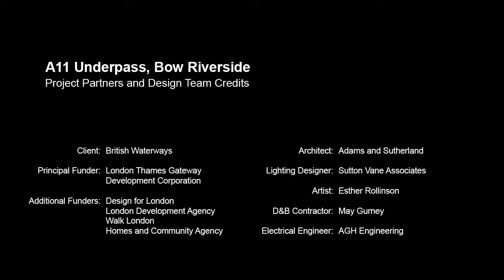A11 Underpass, Bromley by Bow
An LED lighting scheme is helping to revitalise the Lea Navigation, a continuous riverside route stretching from the River Thames to Hertford. Sutton Vane Associates has designed lighting for the new floating towpath located under the A11 with linear LED modules integrated discreetly into the new structure to provide reflected light on to the tunnel walls. Additional LED modules incorporated in the balustrade structure light the walkway, to create a safe, inviting environment. The lighting scheme is also extremely efficient, consuming only 651 Watts, which works out at 1.1 Watts/m2.

Independent lighting design consultancy Sutton Vane Associates covers all areas of commercial and residential architectural lighting design, from lighting masterplans for cities to schemes for museums and leisure attractions, exhibitions and specially-commissioned light art.

Client:
British Waterways

Principal Funder:
London Thames Gateway Development Corporation

Additional Funders:
Design for London
London Development Agency
Transport for London
Walk London
Homes and Community Agency

Architects:
Adams & Sutherland

Lighting Designer:
Sutton Vane Associates

Artist:
Esther Rollinson

D&B Contractor:
May Gurney

Electrical Engineer:
AGH Engineering